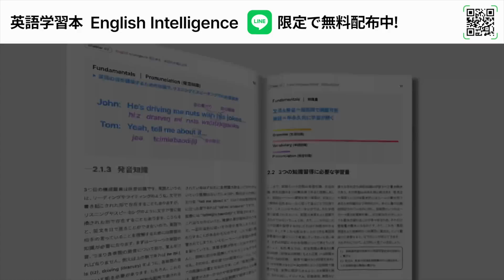ネイティブは絶対にホビーとは言わないらしい【衝撃の事実】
1. 《英語学習法教材English Intelligence》（元々9800円で提供していた有料教材です）
2. 《発音マスタークラス1本目の講座》
3. 《英語学習法講座1本目の講座》
4. 《ニックの英語学習アドバイス動画》